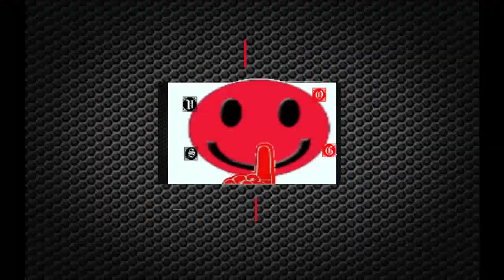Assassin/Going Up/Can you Fly/Ace up your sleeve - X-Men Origins Wolverine E18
0:00 - Intro
0:30 - Skip intro
The story is a combination of the Wolverine backstory explored in the film and an original plot created by Raven Software,[10] which was influenced by major events in the X-Men comic series.
X-Men Origins takes influences from games such as God of War and Devil May Cry with a third person perspective.[4] The Uncaged Edition also features a large amount of blood and gore. Enemies can be slain in several ways in addition to the graphic display of Wolverine's healing factor.[5]

Combat relies on three options - light attacks, heavy attacks, and grabs. Another form of attack is the lunge, which allows Wolverine to quickly close the distance to an enemy. Wolverine can also use the environment to his advantage, such as by impaling foes on spikes. During combat, Wolverine's rage meter builds up, and when full allows him to use more devastating attacks, like the claw spin and a berserker mode, which increases Wolverine's claw strength until his Rage Meter empties.[6] Experience (XP) is collected from defeating enemies, destroying elements and accumulating collectibles.[7] The XP is used to level up, and each new level results in gaining skill points, which are used to purchase upgrades.

The PlayStation 2 and Wii versions are less graphic, with less language and slightly different combat.[8][9] Feral senses are still obtained, which can detect doors, traps, enemies and sentinel observers, and lunges must be performed at closer distances.[9]

In May 2009, Raven Software set up a developers blog.[11] Blur Studio, who also worked with Raven on X-Men Legends II: Rise of Apocalypse and Marvel: Ultimate Alliance, provided all of the CGI cutscenes for the game.[12] From January to March, the developers published a large number of 3D screenshots.[13][14][15][16][17] The music for the game was composed by Paul Haslinger.[18] Raven worked with publisher Activision to provide easter eggs from other games to be found, such as the Lich King's sword from World of Warcraft: Wrath of the Lich King[19] and the cake mentioned in the game Portal.[20]

The Uncaged Edition version received generally positive reviews, whereas other versions of the game attained mostly mixed to negative reviews. In general, strong points has been identified in the violence consistent with the comic version of the character and the aesthetic value, whereas the shortness of the campaign, the lack of replay value and the repetitiveness of action have been criticized.

IGN's Greg Miller stated the Uncaged Edition version of the game is an "awesome guilty pleasure", despite criticisms of fights repetitiveness.[45] Miller appreciated the cinematic of the game, as well its bloody sights. Overall, the visuals received a mixed review from IGN, stating "the game looks great sometimes and shoddy other times".[45] Miller further criticized that the only noteworthy sounds are Hugh Jackman's voice and the claws sound.[45] Whilst the game was marked with an overall 7.8/10 ('good'), the PS2 and Wii were marked respectively 4.5[8] ('bad') and 4.8 ('poor').[49] The shortcomings of the two ports lay, among others, in the general lack of music during fights, poor controls and bad textures.[8][49]

The different reception based on the game port was confirmed by the review aggregators GameRankings and Metacritic. While the ranking for PC, PS3 and Xbox 360 on both aggregators was around 75/100, the Nintendo DS' and Wii's rankings stood significantly behind, with the PSP port ranked around the middle.

GameSpot gave the game a 7/10, praising the variety of enemies, the brutal action and the representation of Wolverine's power, yet criticizing the poor replay value and the disappointing boss fights.[39] Overall, the game was defined as "one of the better movie tie-ins released recently".[39] Destructoid's review, which gave the game a 7.5/10, focused on similar points, by finding fault with boss fights, poor replay value and sloppy plot and identifying as strong points the quality of the aesthetic and the brutal action.[34]

Eurogamer gave the game a 5/10
In the ScrewAttack "Top 10 Movie-Based Games", the Uncaged Edition of this game came in sixth.[52] At the 2009 Spike Video Game Awards, the game was awarded the "Best Cast" award as well as Hugh Jackman receiving the 'Best Performance By A Human Male' award as Wolverine.[53] In IGN's 'Top 5 Favorite Wolverine Games', the Uncaged Edition of the game came in first.[54] In GameSpy's "Top 10 Best Superhero PC Games", the Uncaged Edition of the game came in tenth.[55]